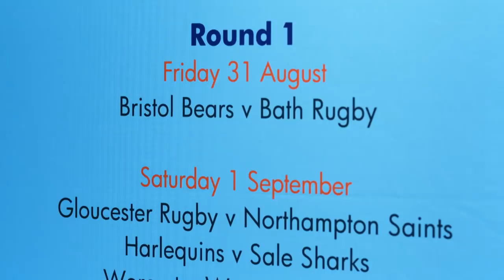The Gallagher Premiership Rugby Fixtures Launch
Join us at the top of the BT Tower for the launch of the 2018-19 Gallagher Premiership Rugby and Premiership Rugby 7s fixtures.